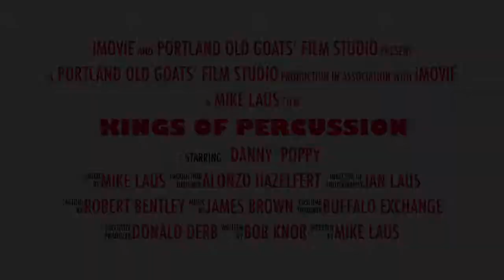Kings of Percussion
Introducing The Kings of Percussion